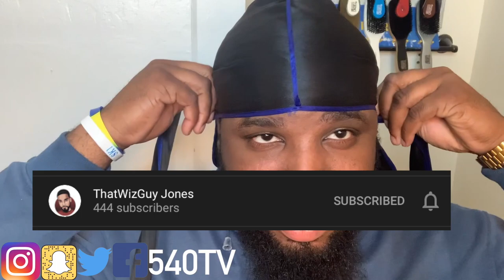I Mistakenly Cut My Hair Way Too Low! Fail!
Whats going on 540 Gang, so i cut my hair way too low. So i guess this bounce back gonna be real! Learn from my mistakes frfr.

FOLLOW ME ON ALL SOCAL MEDIAS!